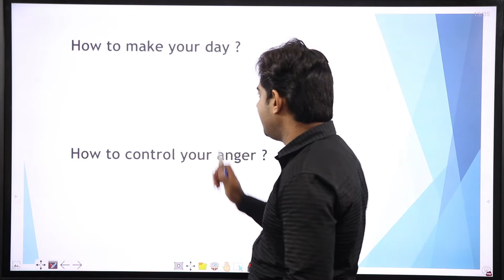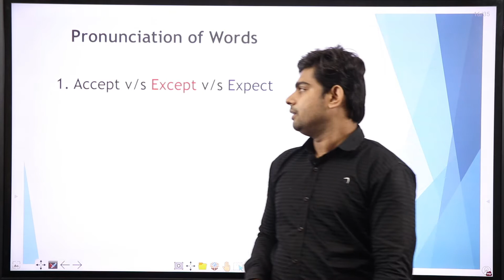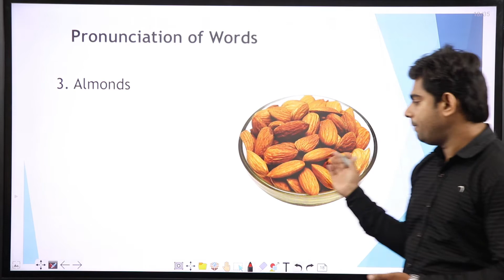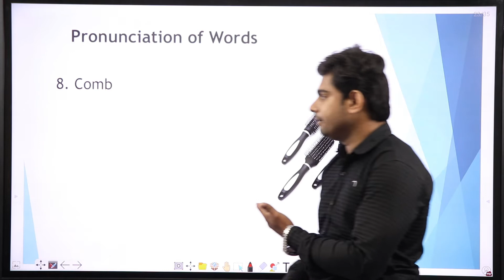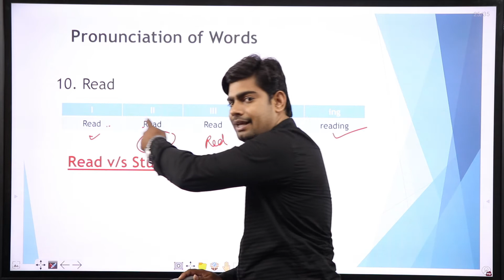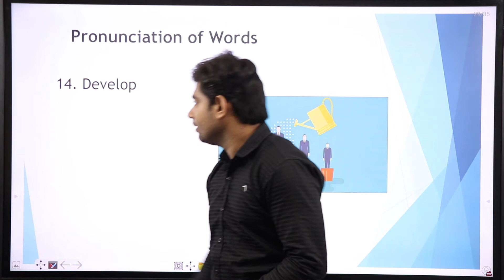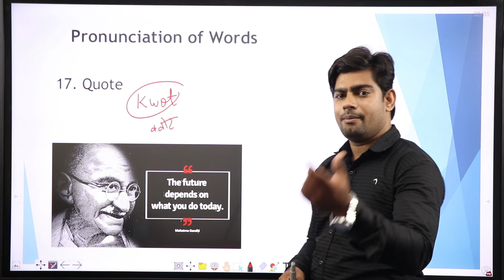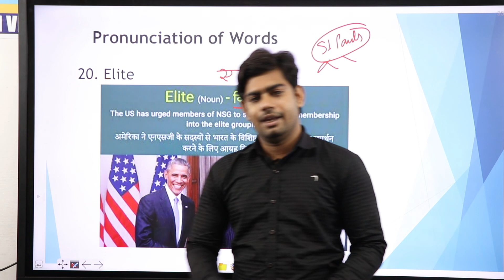SPOKEN_ENGLISH_SPECIAL SURYA_SIR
GYAN VIHAR IS THE FASTEST GROWING INSTITUTE IN OUR COUNTRY AS WE
PROVIDE THE COURSES FOR ALL THE COMPETITIVE EXAMS INCLUDING SSC
 CGL/CPO/CHSL/MTS, NTPC, BANKING EXAMS, RAILWAY EXAMS,RAJASTHAN
EXAMS . GYAN VIHAR IS HAVING THE BEST FACULTIES OF INDIA AS IT IS NOT
JUST STATEMENT ACTUALLY IT HAS ALREADY COMPLIMENTED BY OUR
THOUSHANDS OF BELOVED AND INTELLIGENT STUDENTS WHO ARE COMING
FROM ALL THE CORNERS OF OUR COUNTRY. THE ONLY DREAM WE HAVE THAT
EACH AND EVERY HOUSEHOLD/FAMILY SHOULD HAVE AT LEAST ONE
GOVERNMENT EMPLOYEE IN DIFFERENT DEPARTMENTS OF OUR COUNTRY.
TEAM GVC
• MATHS BY DINESH SIR
• ENGLISH BY RAVI SIR
• INDIAN POLITY BY SATISH SIR
 • HINDI BY SIKHWAL SIR •
ENGLISH GRAMMAR BY SURYA SIR
• SCIENCE BY KP SIR
 • RAJASTHAN HISTORY BY RAJVEER SIR
 • REASONING BY BHUPESH SIR •
 CGL MAINS MATHS BY DEVESH SIR AND RAKESH SIR
 • COMPUTER BY RAKESH SIR
 • CURRENT AFFAIRS BY SATISH SIR
 • SPOKEN BY RAHUL SIR
 • ONLINE TECHNICAL TEAM RAM SIR AND CHANDRESH SIR

जुड़िए ज्ञान विहार क्लासेज से...वो भी फ्री में.. (LDC 2018 में 150+ सलेक्शन का भरोसा)
 आज ही अपने मोबाइल में 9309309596 नंबर ज्ञान विहार के नाम से सेव करें
 जिससे हमारे स्टेटस आपको रोजाना दिखते रहे और आप परीक्षा से संबंधित किसी भी महत्वपूर्ण
 जानकारी से वंचित ना रहे...
यहां आपको मिलेगा...
✓रोजाना करंट अफेयर्स
 ✓परीक्षा और भर्ती की
सूचनाएं
 ✓समाचार पत्रों की सुर्खियां (Paper cuttings)
✓रोजाना क्विज
 ✓बहुविकल्पीय प्रश्नमाला
(MCQs)
✓विभिन्न तारीखों पर महत्वपूर्ण दिवस (Important days)
 ✓राजस्थान और भारत भ्रमण(चित्रों के द्वारा)
 ✓पुराने प्रश्नपत्रों की जानकारी
✓टॉपर्स का मार्गदर्शन
✓दैनिक प्रोत्साहन सामग्री (Daily motivation)
✓शैक्षिक समाचार